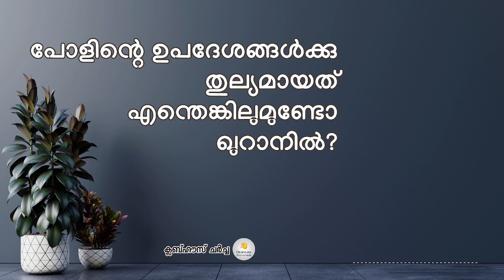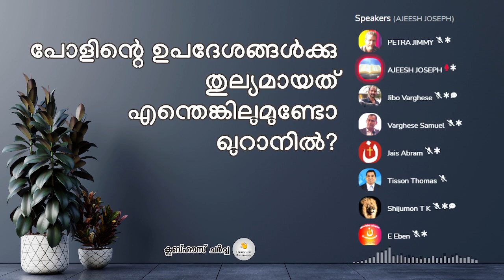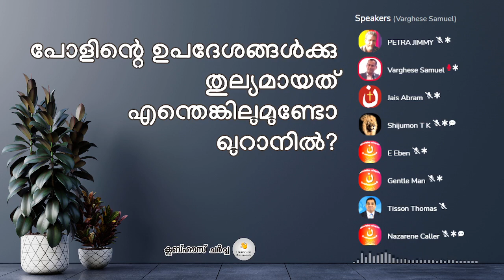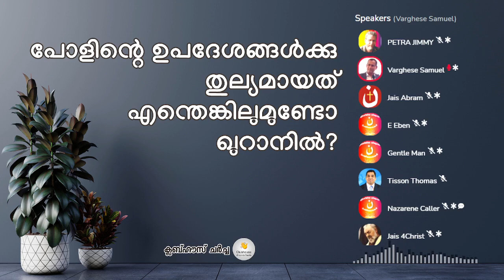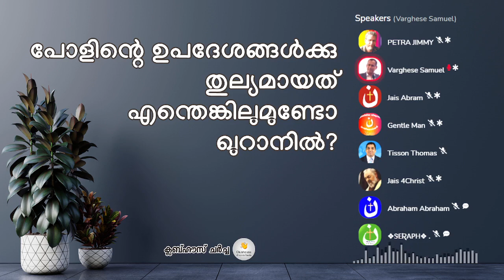വിശുദ്ധ പൗലോസിൻ്റെ ഉപദേശങ്ങൾക്കു തുല്യമായതു എന്തെങ്കിലും ഉണ്ടോ ഖുറാനിൽ? Part 2| Anil Kodithottam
വിശുദ്ധ പൗലോസിൻ്റെ ഉപദേശങ്ങൾക്കു തുല്യമായതു എന്തെങ്കിലും ഉണ്ടോ ഖുറാനിൽ? Part 2 | Anil Kumar | Anil Kodithottam
Is there any teachings in the Quran that can challenge the teachings of Saint Paul?